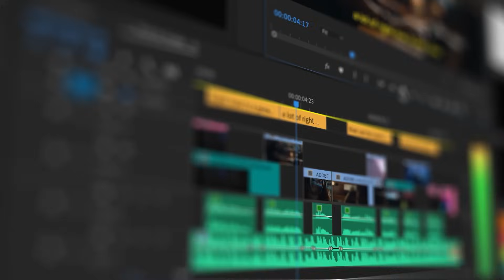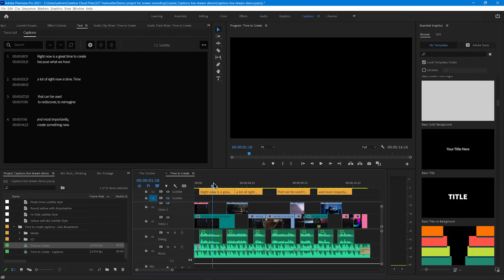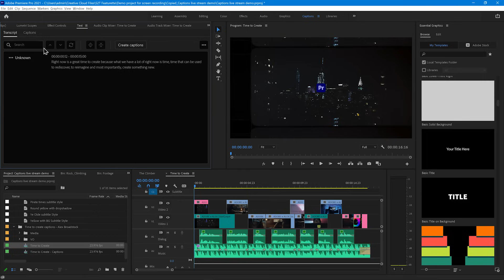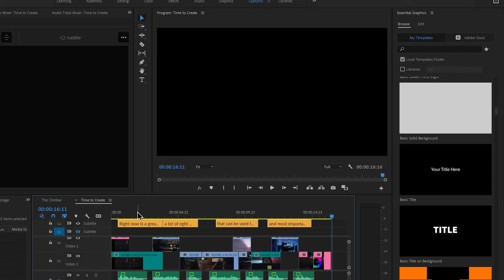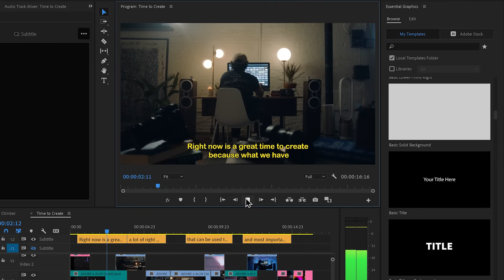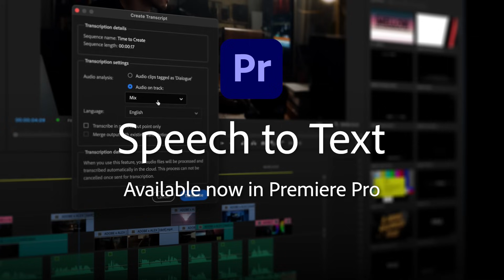Faster Subtitles & Captions: Introducing Speech to Text in Adobe Premiere Pro | Adobe Video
Looking for how to add subtitles to a video? Speech to Text will change the game!
Premiere Pro 15.4 introduces Speech to Text: an integrated and automated workflow for creating captions. Speech to Text gives you everything you need, right in your NLE, from transcriptions to auto captions to design tools for customizing your captions and the full range of export options. And it’s included with your subscription. Captions are critical for driving engagement and making videos more accessible, but until now the options for adding captions to videos have been too inaccurate, time-consuming or expensive. Speech to Text in Adobe Premiere Pro empowers you to make captioned videos the new standard!

Music in this video courtesy of Adobe Stock